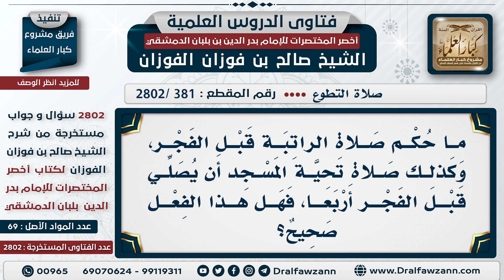[381 -2802] من صلى سنة الفجر القبلية في المسجد، هل يلزمه تحية المسجد؟ - الشيخ صالح الفوزان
السؤال: مَا حُكْم صلاة الراتبة قبل الفجر، وكذلك صلاة تحية المسجد أن يُصلي قبل الفجر أربعًا، فهل هذا الفعل صحيح؟
الجواب/لا، يُصلي راتبة الفجر ركعتين وتكفي عن تحية المسجد تدخل فيها.

للاشتراك في قناة الشيخ صالح الفوزان
سؤال وجواب من شرح أخصر المختصرات ( 2802 ) مقطع

للاستفسار والإقتراحات والدعم
رئيس الفريق
لمشروع كبار العلماء